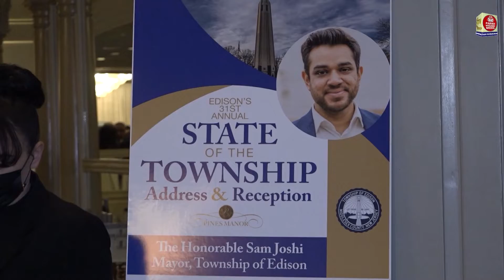31st Annual State of The Township was held with Mayor Sam Joshi on Tuesday, 02-22-2022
31st Annual State of The Township was held with Mayor Sam Joshi on Tuesday, 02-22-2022